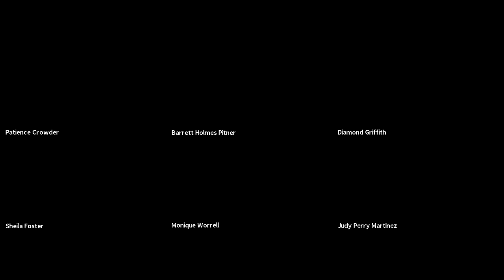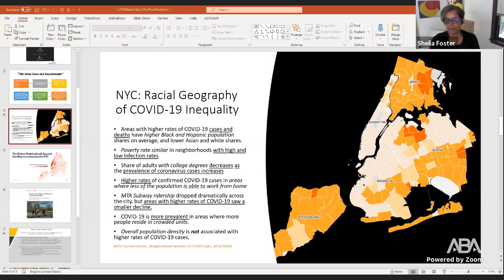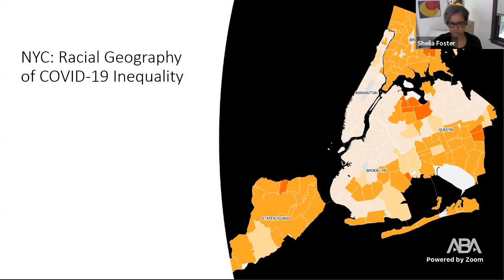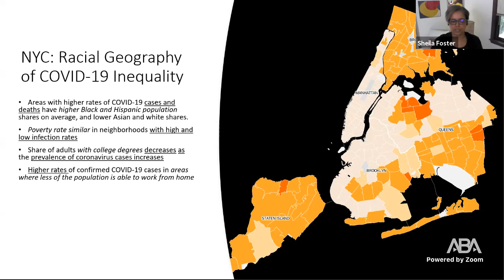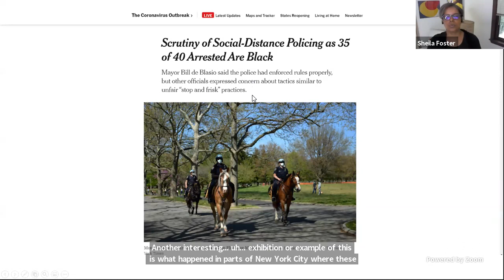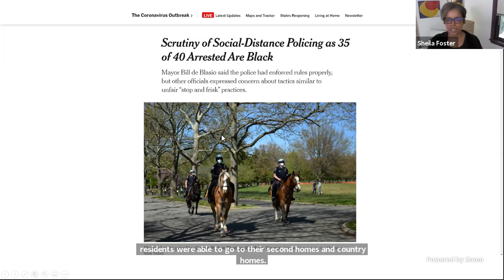Beyond Redlining: Black Lives Matter and Community Development, Part 2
This multi-part free webinar series explores historical patterns of racism in the context of redlining by exploring the intersections of the Black Lives Matters movement and community development.

A recent study by the National Community Reinvestment Coalition indicates that the overwhelming majority of neighborhoods marked “hazardous” in red ink on maps drawn by the federal Home Owners’ Loan Corp. from 1935 to 1939 were much more likely than other areas today to consist of lower-income, minority residents. This panel of expert professionals will address the long term impacts of redlining on community development, housing, education, and economic justice.

CART services will be available.

PLEASE NOTE: THIS PROGRAM IS NOT FOR CLE CREDIT.

Welcome Remarks:
- Judy Perry Martinez – President, American Bar Association; Of Counsel, Simon, Peragine, Smith & Redfearn

Speakers include:
- Barrett Holmes Pitner, Founder, Philosopher-In-Chief, The Sustainable Culture Lab
- Patience Crowder, Associate Professor, Community Economic Development Clinic, University of Denver Sturm College of Law
- Sheila Foster, Scott K. Ginsburg Professor of Urban Law and Policy, Professor of Public Policy, Georgetown University
- Monique Worrell, Chief Legal Officer, REFORM Alliance

Co-Moderators
- Kelecia Njaka, President, Barry Black Law Students Association, Dwayne O. Andreas School of Law, Barry University
- Diamond Griffith, Barry Black Law Students Association, Dwayne O. Andreas School of Law, Barry University